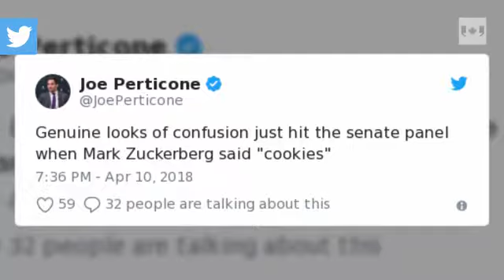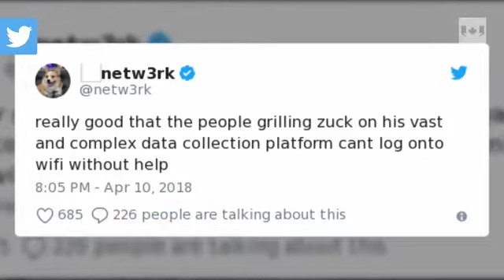Twitter users had a lot to say about Mark Zuckerberg’s meeting with the U.S. Senate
Twitter users had a lot to say about Mark Zuckerberg’s meeting with the U.S. Senate Tuesday. Facebook’s CEO was questioned by members of the Senate over his company’s handling of users’ private data.